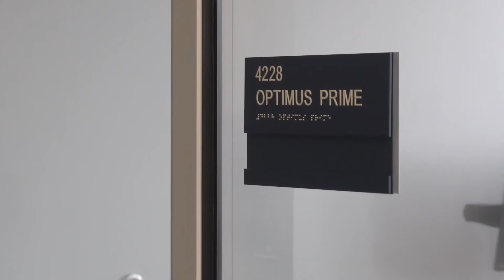Ford Motor Company Robotics Building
We’re working with the University of Michigan to open a world-class robotics complex to accelerate the future of advanced robotics and mobility. This facility will provide an inclusive curriculum and opportunities for underserved students and help prepare them for the workforce.